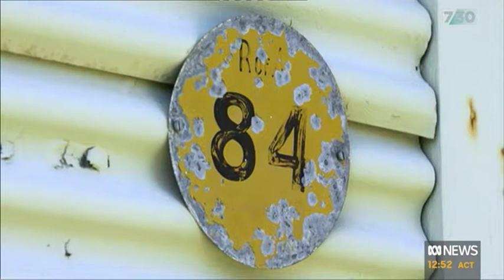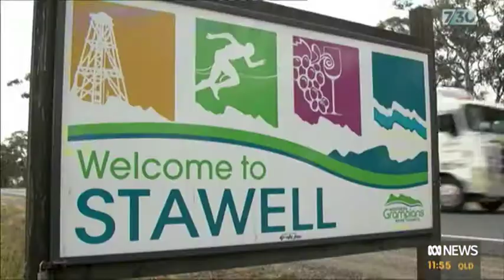Bonegilla Migrate/Refugee/Asylum Camp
Bonegilla Victoria as was our Benalla Migrate Camp
for those Refugee/Asylum seekers